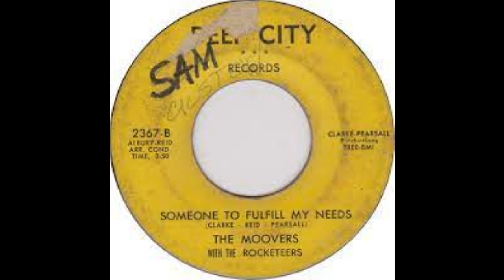One Little Dance - Someone To Fulfill My Needs - The Moovers - 1966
The Moovers were a backing group for a majority of the 1960's releases on the Deep City label. Under their own name, they released a two sided gem in 1966 on Deep City, titled, One Little Dance, the flip side being the gorgeous ballad, Someone To Fulfill My Needs. Jimmy Hartfield sang lead to great effect.